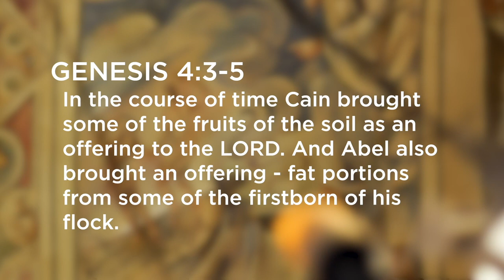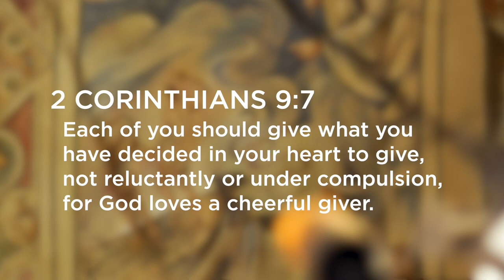Why Did God Reject Cain's Offering?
Even though Genesis 4 does not clearly state God's reasoning, Dr. Mark Strauss finds some compelling implications around Cain's failure that we can apply (and avoid) today.